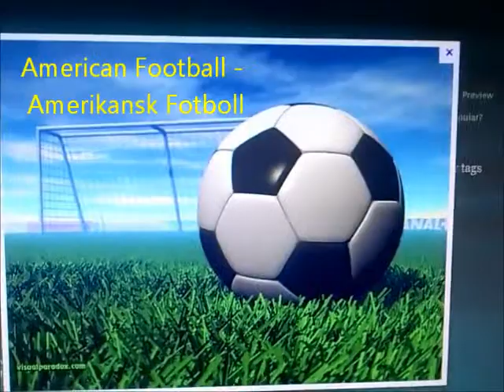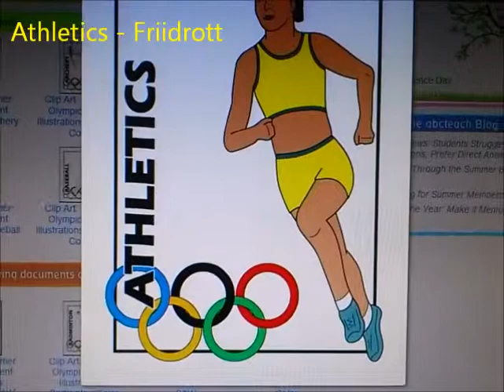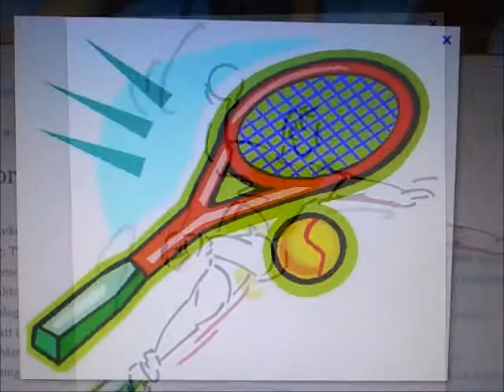SWEDISH LESSON 21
Number 21.

Decided to release it earlier than planed.

Å = [aoe]
Ä = [ae]
Ö = [oe]